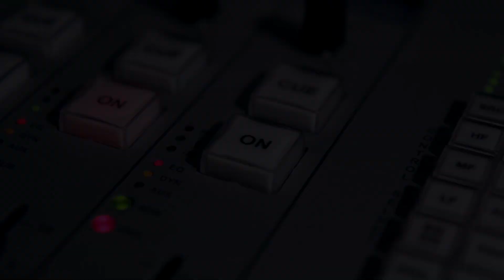Pohoda s radiem Egrensis: Dalibor Blažek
Nejen na Den Ašanů, který se uskuteční již tento pátek a sobotu v Aši, přijel pozvat posluchače rádia Egrensis starosta Aše Dalibor Blažek.